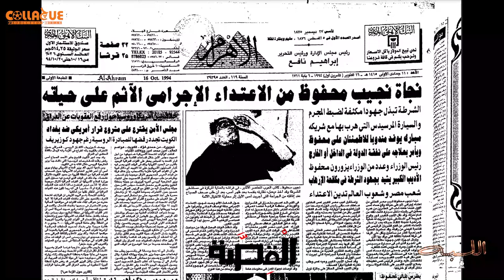اللمبه_م1ح1_اللى منعرفوش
اللمبه
سيناريو و إخراج: شريف حسين
تقديم: هاجر عبد الناصر
تصوير: عبد الرحمن أيمن
حلقه 1: اللى منعرفوش
يا ترى ليه أحكامنا على أغلب الأمور هى أحكام معلبه و سابقة التجهيز و مبنيه على التعميم؟
و هل التعميم أصلاً مبدأ صالح للأستخدام فى الحياه بشكل عام؟
و ليه دايماً عندنا خوف من أى حاجه منعرفهاش،
ليه بنعتبر أن المجهول دايماً هو الشر؟
ليه بنحب دايماً نمشى جنب الحيط؟